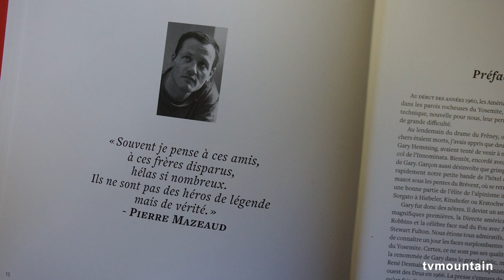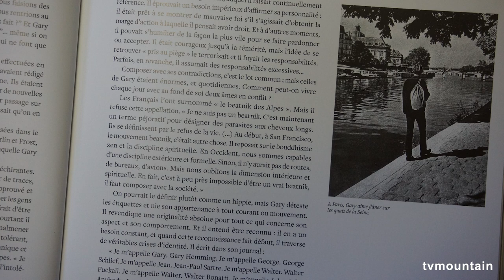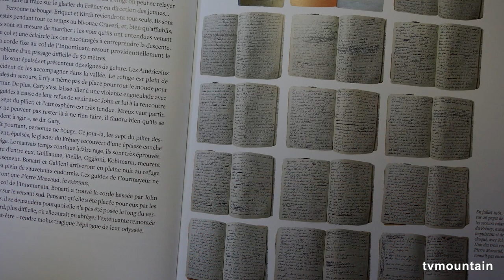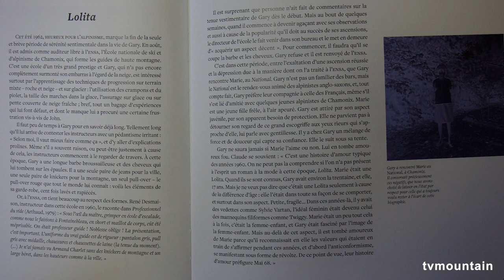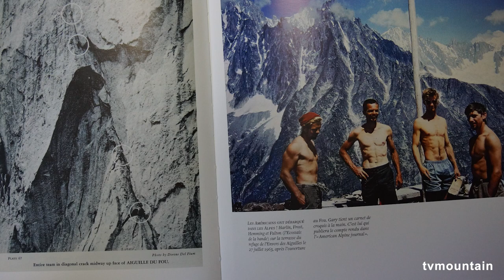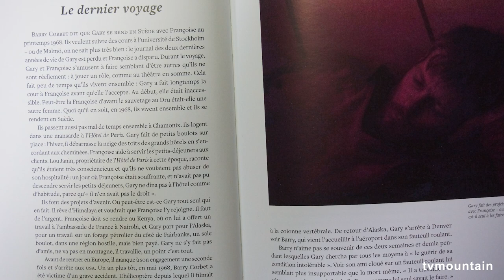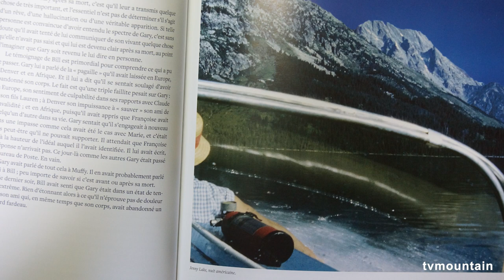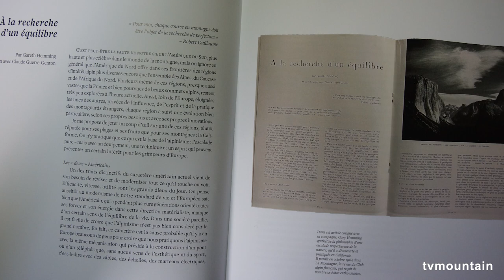#3 Un héros beatnik Vie et mort de Gary Hemming Paulsen Guérin Chamonix Festival Ascensions Orthaz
#3... 19 Mai 2023, Festival Ascensions Orthaz, Chamonix-Mont-Blanc, livre, culture montagne, alpinisme... Table ronde avec Charlie Buffet autour du livre “Un héro beatnik. Vie et mort de Gary Hemming (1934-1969)” de Mirella Tenderini... Editions Paulsen, Guérin Chamonix... Animation Timothée Mottin... La Pierre d'Orthaz : le célèbre bloc de Chamonix ou tous les grimpeurs et alpinistes du monde sont venu poser leurs mains...
- UN HÉROS BEATNIK, Mirella Tenderini. Vie et mort de Gary Hemming (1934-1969).
En août 1966, la France qui vient d’enterrer Lionel Terray découvre un nouveau visage de l’alpinisme. Il est immense, porte ses cheveux blonds en bataille et parle avec un charmant accent américain, de quoi faire les délices des journalistes. Lui, c’est Gary Hemming, propulsé du jour au lendemain au statut de héros pour l’audacieux sauvetage des Drus : Gary a mené une équipe de francs-tireurs de la grimpe au secours de deux Allemands bloqués en haut de la face ouest. Le Californien est le symbole d’une nouvelle façon de grimper, d’un nouveau style de vie, tendance LSD en dehors, et l’humour en bandoulière. Il meurt une nuit d’août 1969 dans une forêt du Yosemite, d’une balle dans la tête. « suicide accidentel » conclura l’enquête. Un demi-siècle après sa mort, la réédition illustrée de la biographie de référence de Mirella Tenderini (parue en 1991) fait revivre cet anti-héros immortel. Le livre est augmenté de textes inédits de Gary Hemming et d’une préface de Pierre Mazeaud, qui fut son ami.
Traduit de l’italien par Jean et Marie-Noëlle Pastureau
Préface de Pierre Mazeaud